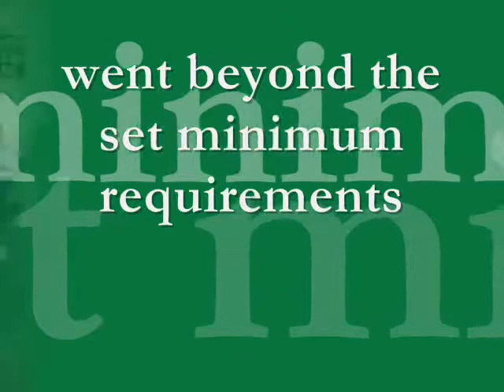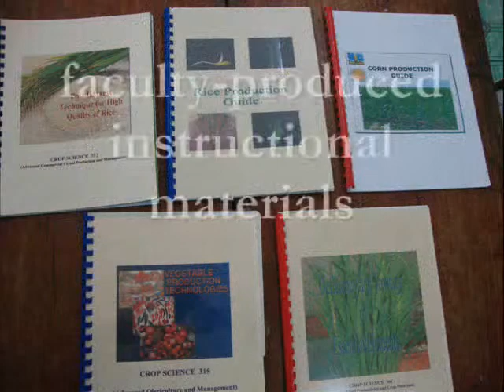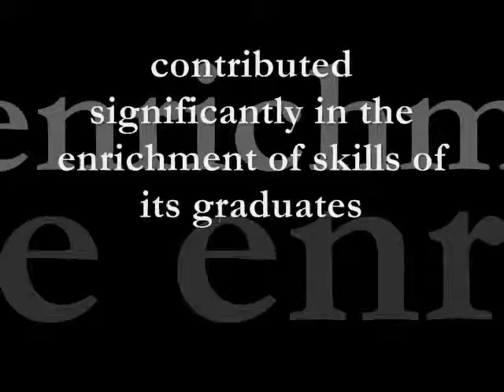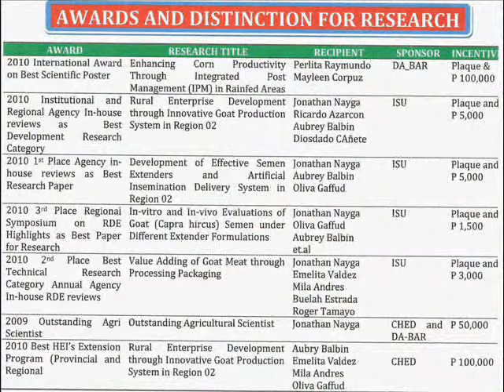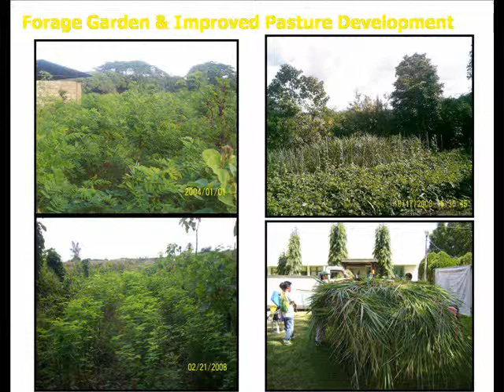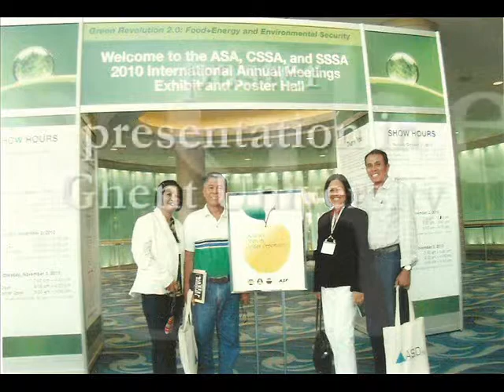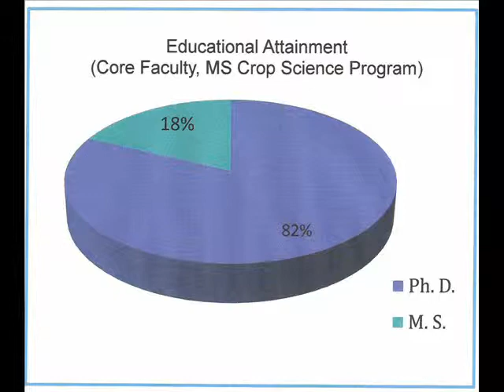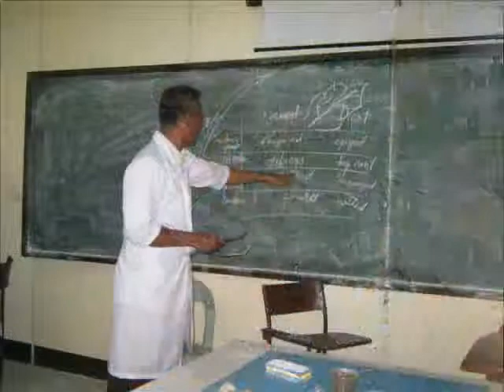school of agriculture in cagayan valley